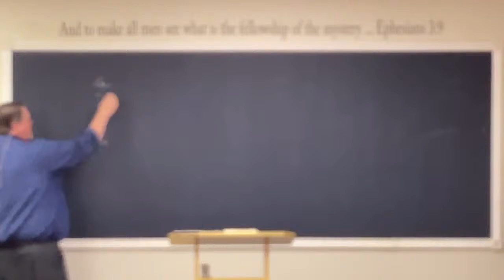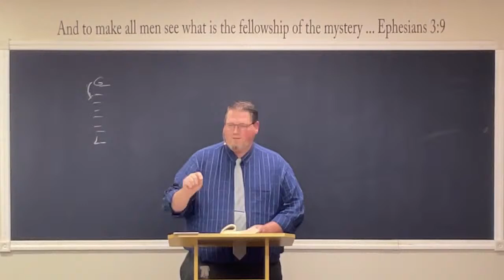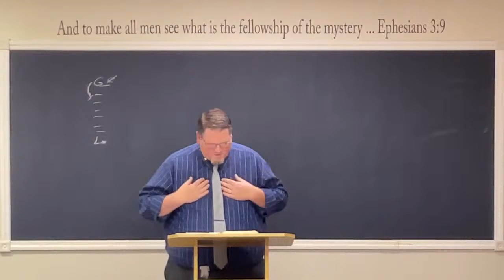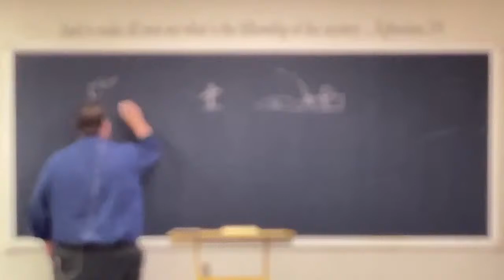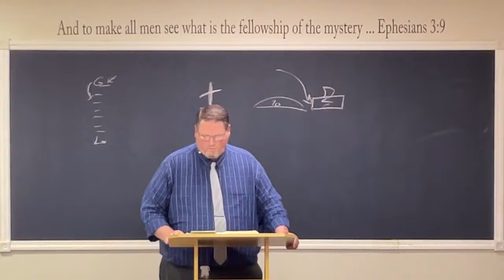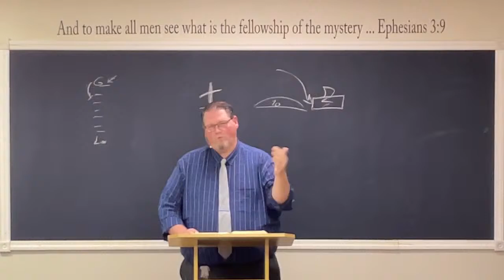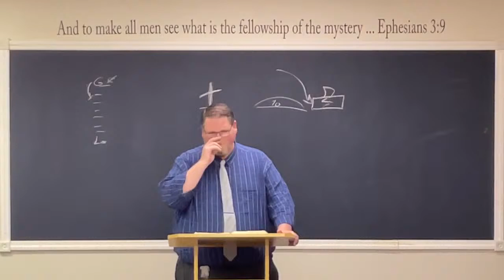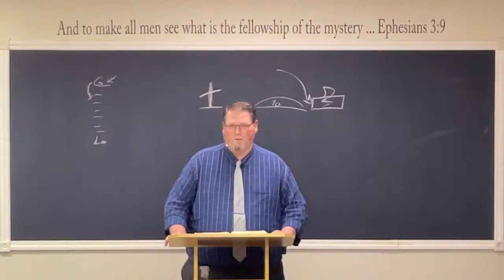172 - Matthew Ch. 18 Part 01